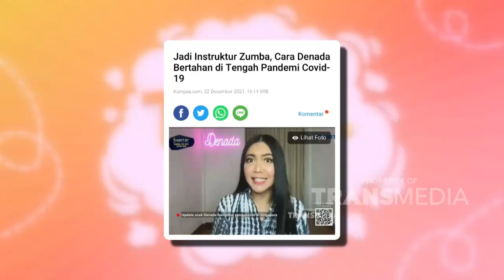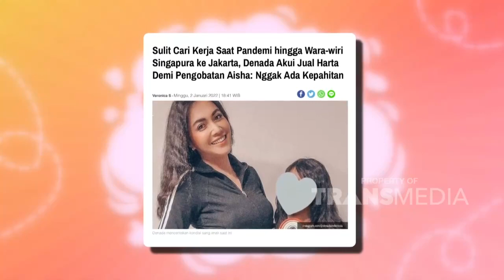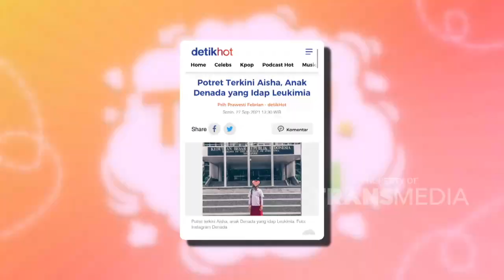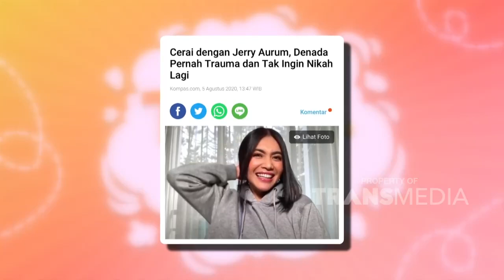BOLAK BALIK JAKARTA SINGAPURA, PERJUANGAN DENADA MENCARI REZEKI | DIARY THE ONSU (22/1/22) P2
TAYANG SETIAP SABTU & MINGGU PUKUL 16.00 WIB